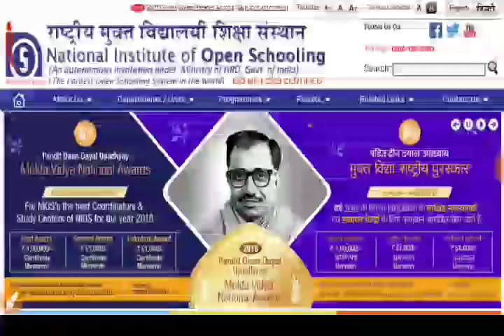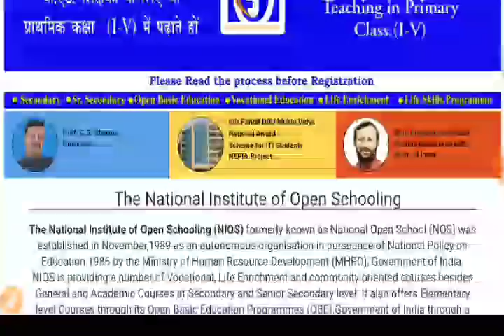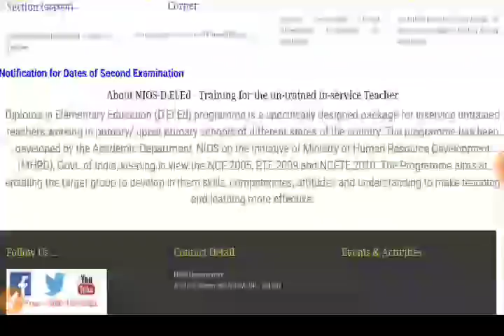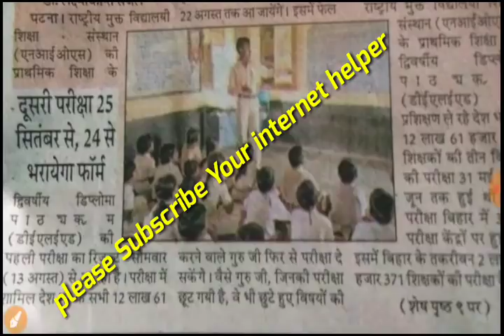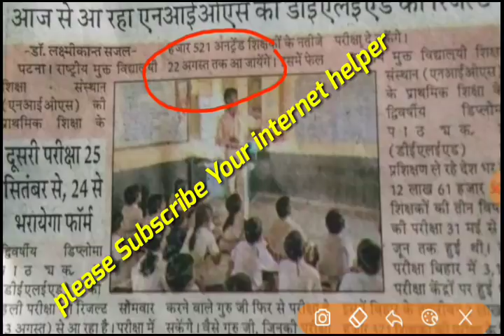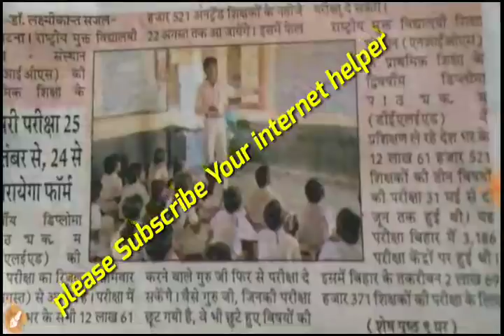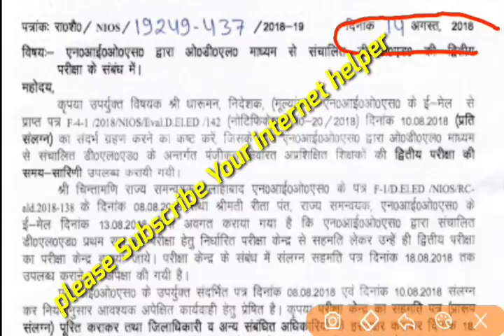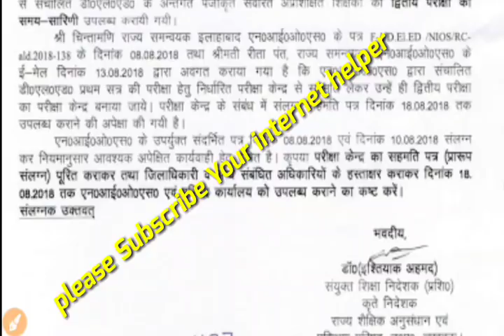Nios 1st Sem Result || Result new Date,परीक्षा केन्द्र की information 18 अगस्त पहले भेजने निर्देश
Nios Deled Result